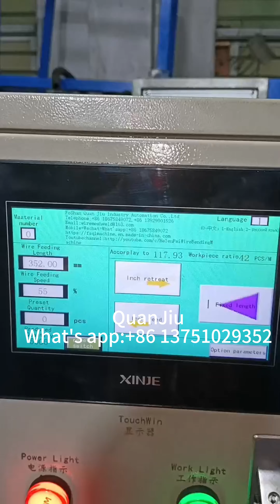Automatic Sod staples Staple Pin Making Machine Factory-150mm